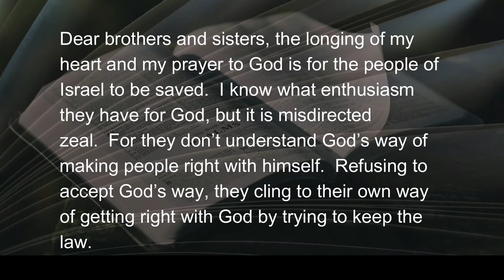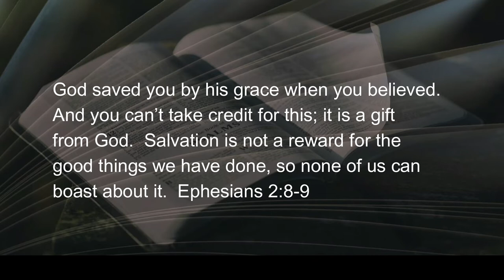072622 Of GRACE and Golf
Paul held the nation of Israel in his heart.  He wanted more than anything to see them turn to God by faith, which is God’s way.  Indeed, Scripture informs us that there is no other way: